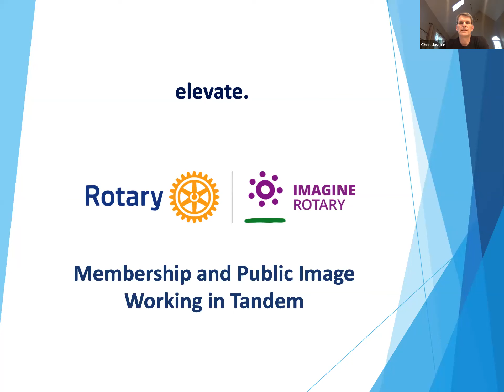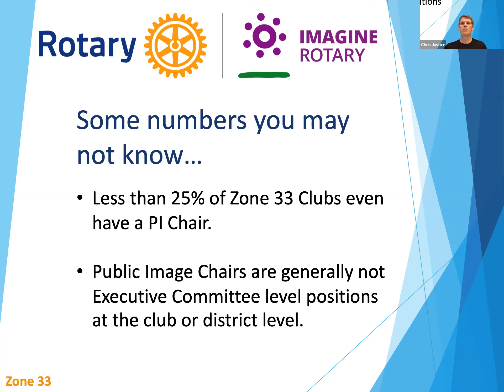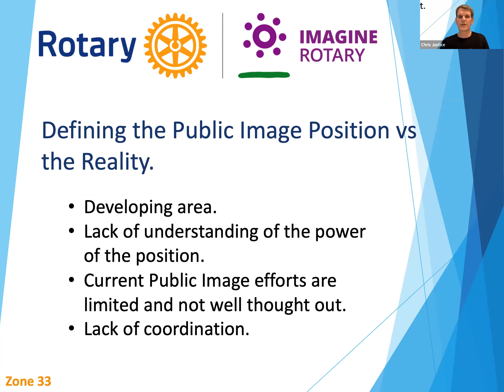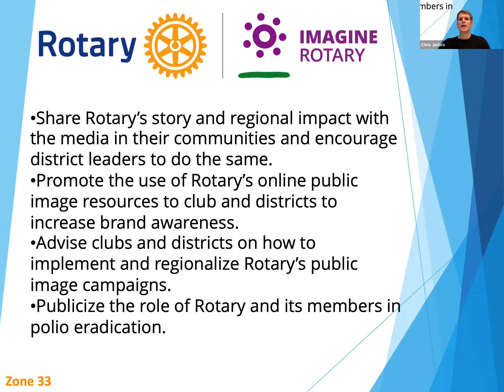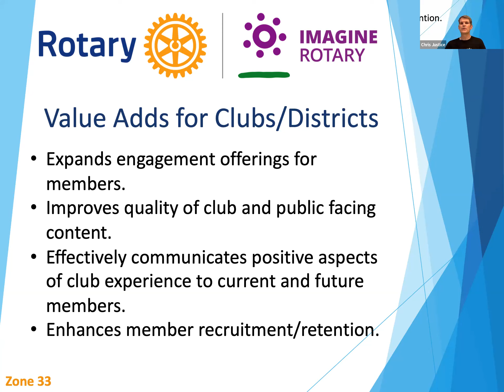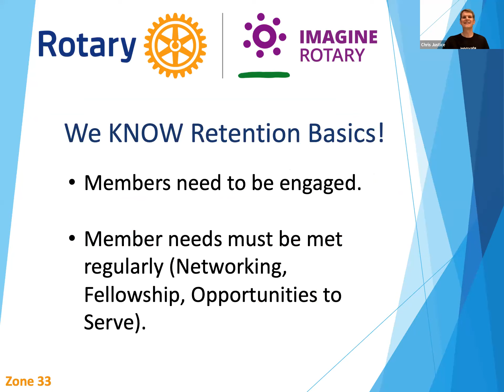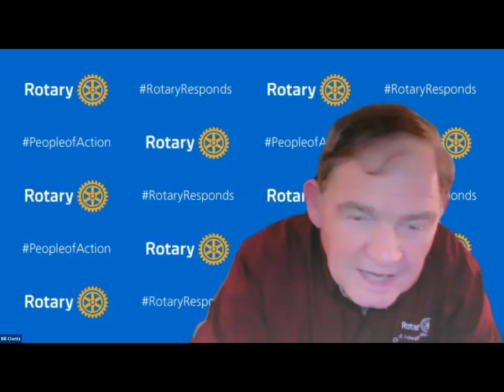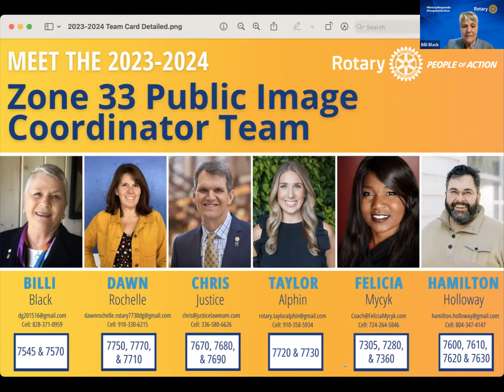Z33 Public Image Masterclass - Public Image as a Tool for Membership Retention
Moderator: ARPIC-Elect Chris Justice